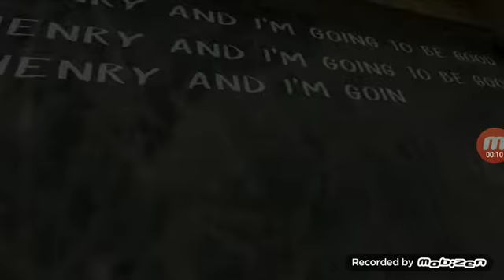Evil nun ke laundry car se escape